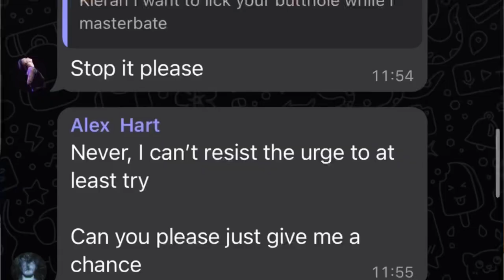Geoff Tate Nordic Tour Episode 3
Episode 3 of our tour Vlog with lots of behind the scenes